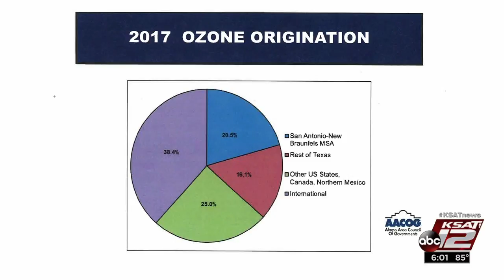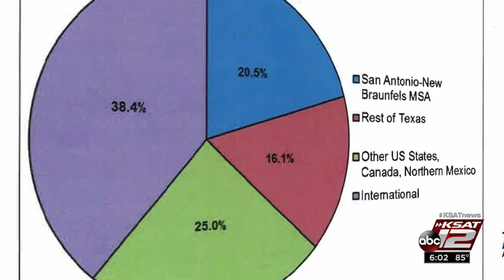Video: 5 things you need to know about SA's ozone levels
San Antonio's ozone levels have dropped, but the city is still considered just short of the standard set by the Environmental Protection agency.